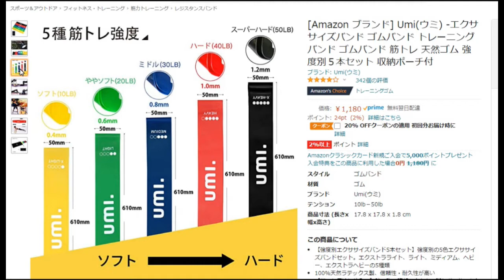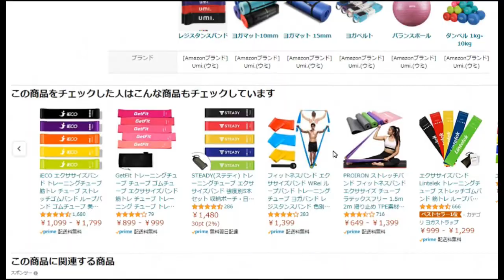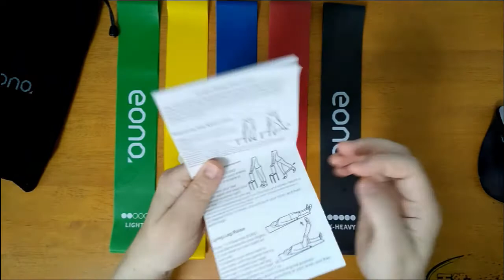【アマゾンプライムデー購入品】『Eono(イオーノ) トレーニングチューブ…』の紹介と感想「微妙かも…」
「こんにちは、」

本日は先日のアマゾンプライムデーで購入した商品を紹介します。

商品名はこちら。

[Amazonブランド] Eono(イオーノ) トレーニングチューブ エクササイズバンド レジスタンスバンド ゴムバンド 強度別 美尻 筋トレ ダイエット リハビリ 収納袋付き

という長ったらしい名前です。

ただ、現在、この商品は発売されてません。

たぶん、アマゾンプライムデーに合わせて販売されたのでしょうね。

ですが、他のブランドでまったく同じのが現在、販売されています。販売者は同じで
regentwork fitnessとなっています。